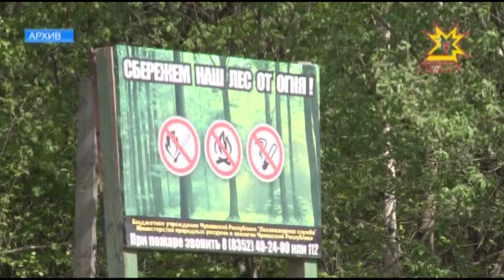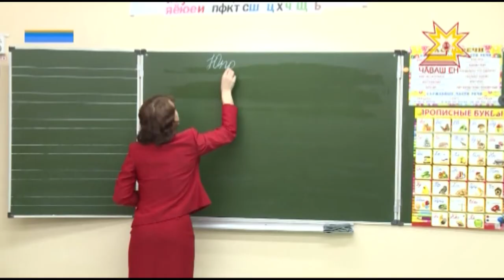С 7 мая в республике будет установлен противопожарный режим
С 7 мая в республике будет установлен противопожарный режим. Какие меры будут  предприняты для обеспечения безопасности, обсудили сегодня на очередном заседании Кабинета Министров. Об этом и других вопросах повестки дня — сюжет Дмитрия Ковалёва.